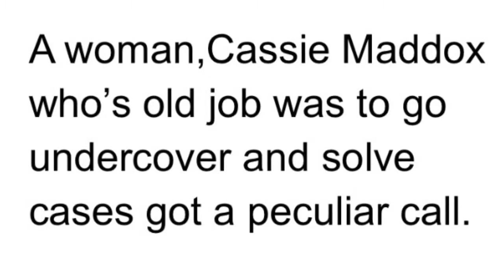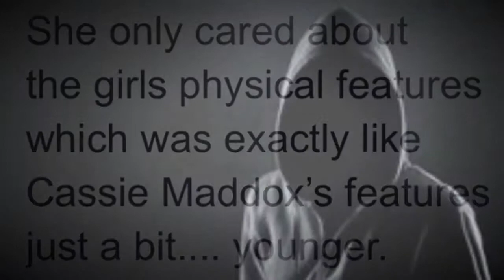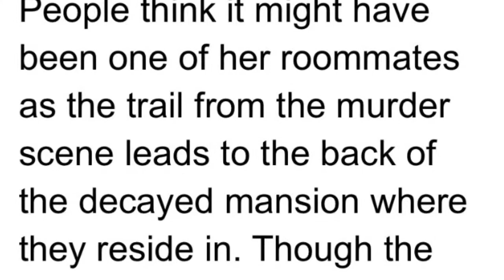The Likeness By Tana French Trailer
By Malia Deveas, Fatima Barajas, Jaime Varela, Aquino Lee, and Jacob Lopez